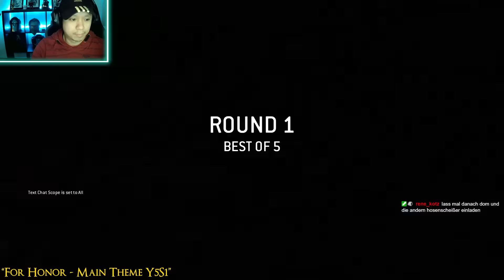DAY 319 - I finally did it with REALISTIC ELIMINATION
Hello there!

Please follow my 2nd channel for more content!

Not needed but highly appreciated!